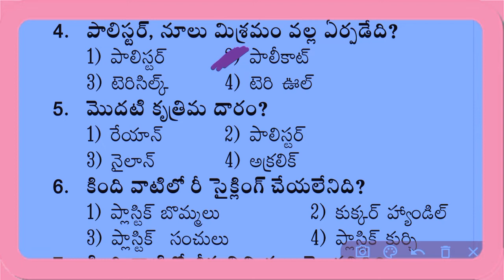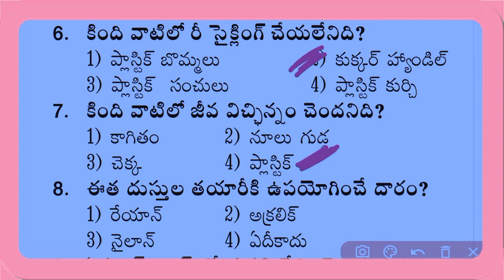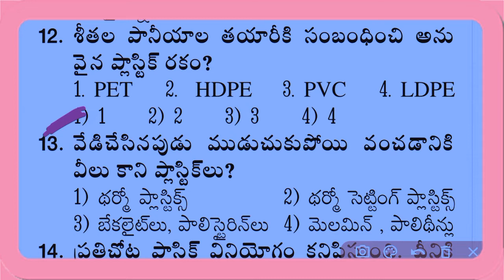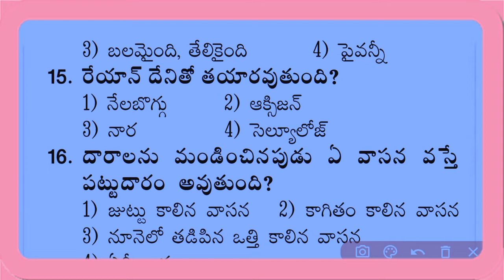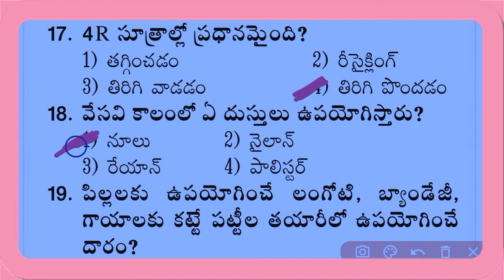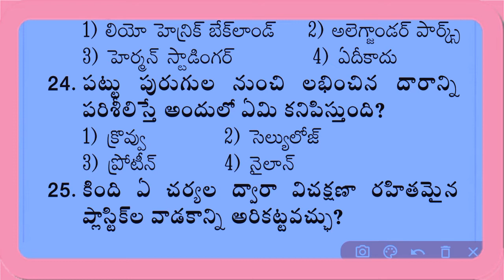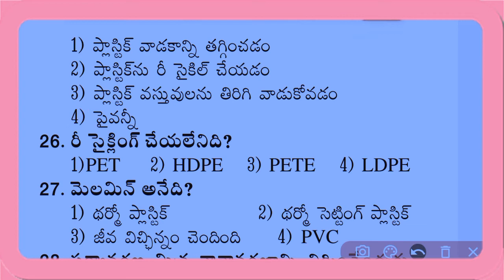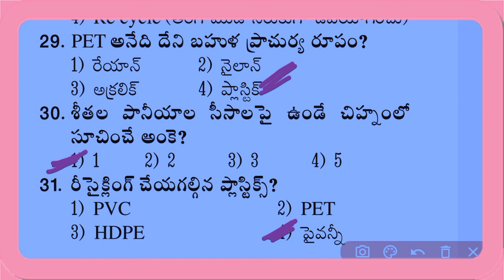కృత్రిమ దారాలు - ప్లాస్టిక్ physics Most Expected Bits for APPSC, TSPSC, DSC GROUPS, POLICE